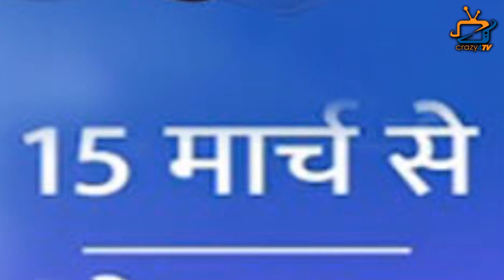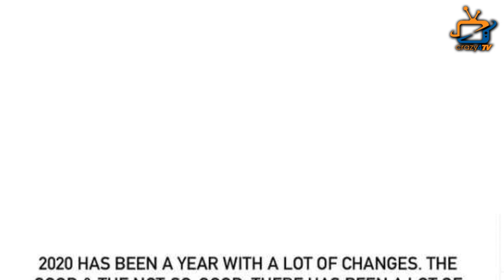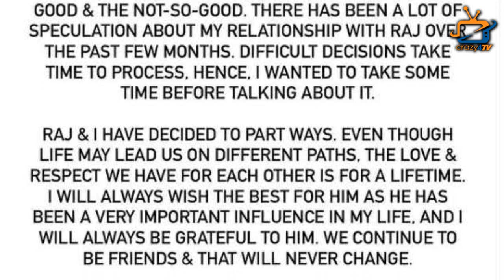Pooja Gor's EX BF Raj Arora Shows Love After She Comeback!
This is What Actor Raj Arora said on Pooja Gor's Comeback! Check Out The Video